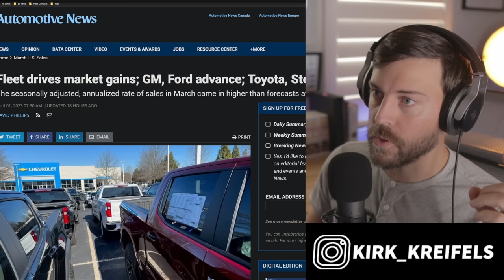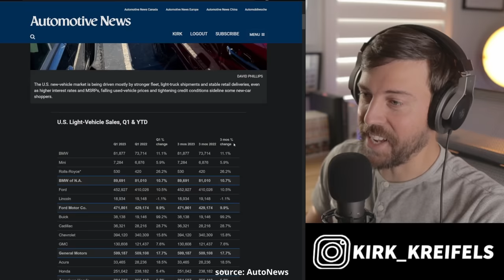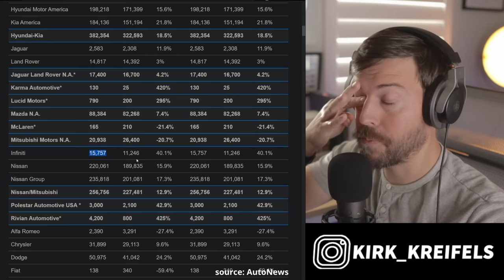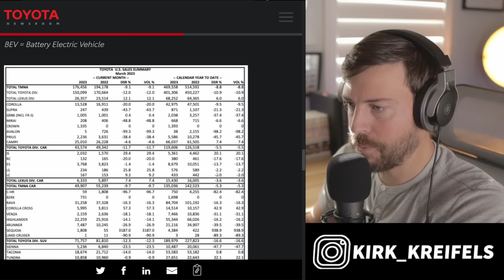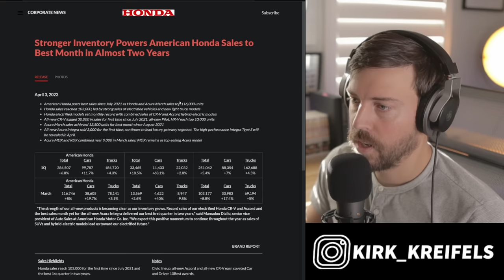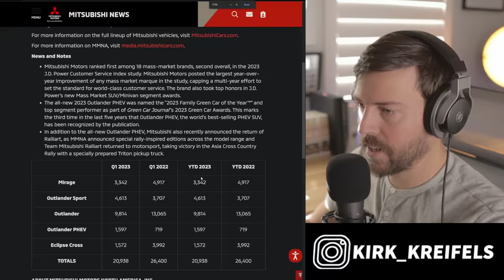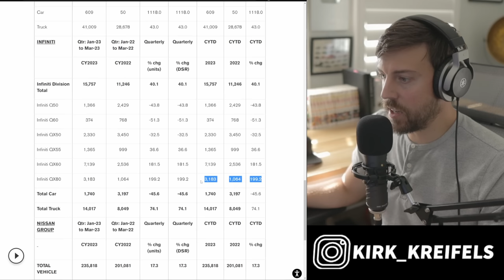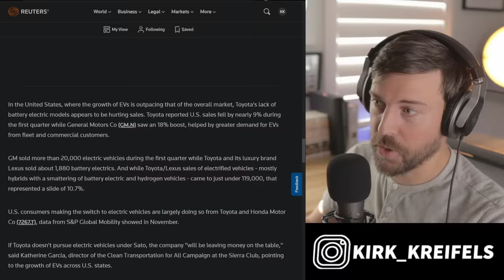Toyota's NEW President is SCRAPPING its EV Platform...What's his plan?!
Toyota has a new CEO as of April 1, 2023. He has big visions for the company as they transition into an EV automaker. Here's the latest coming from Japan.

00:00 - Toyota's Shift
05:19 - Q1 Sales
12:39 - Toyota Sales
19:17 - Honda Sales
22:13 - Mazda Sales
23:51 - Subaru Sales
24:55 - Mitsubishi Sales
25:50 - Nissan Sales
29:53 - Hyundai Sales
32:17 - Kia Sales

👣Like my daily Drivers?